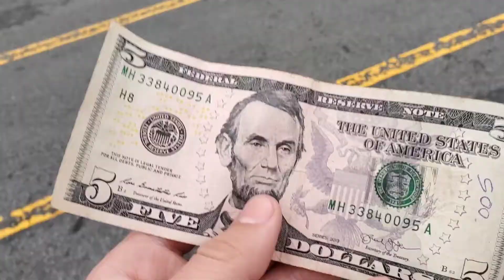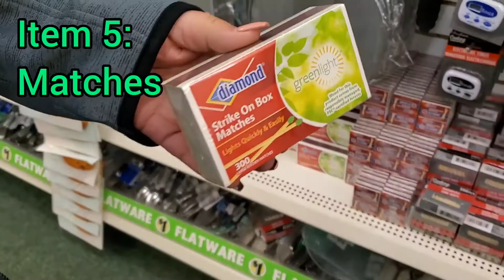Dollar tree challenge*we lost*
Hey guys we went over to dollar tree and challenged not to buy the same item if not we lose! Hope yall enjoy this!